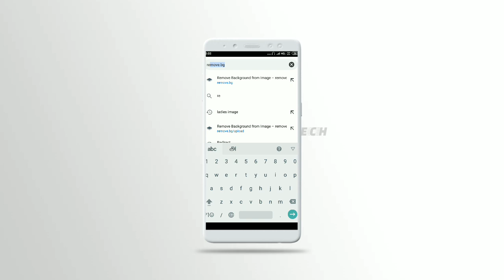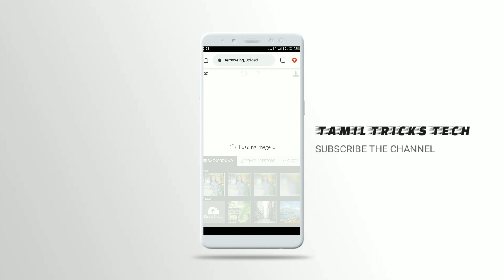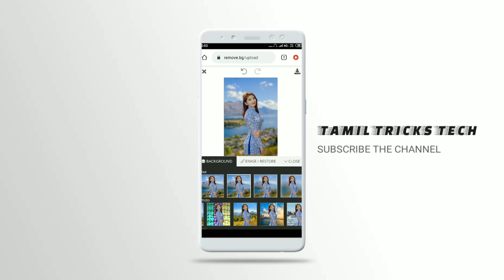Background Remove just 1min |with out Application| TAMIL TRICKS TECH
This method PhotoBackground Removeing use ful of photo editiors
Very Easy methods of Remove Background